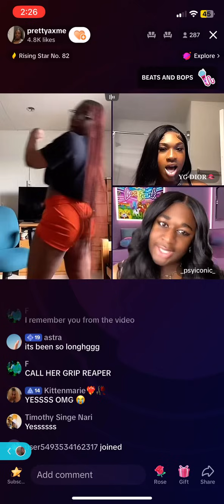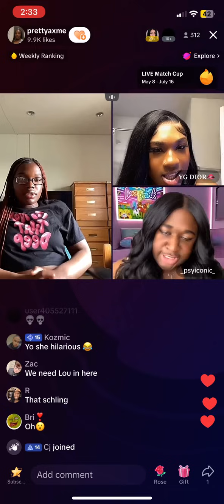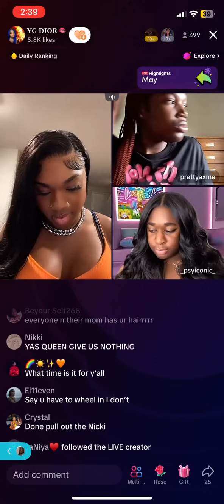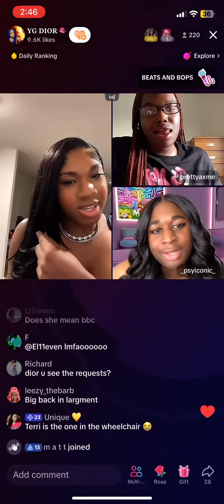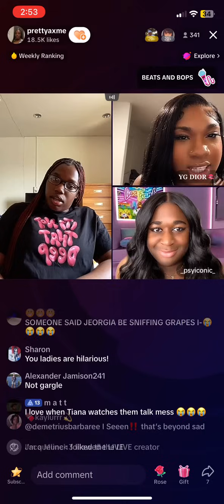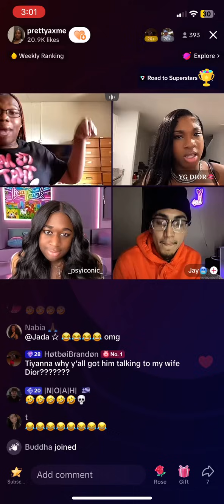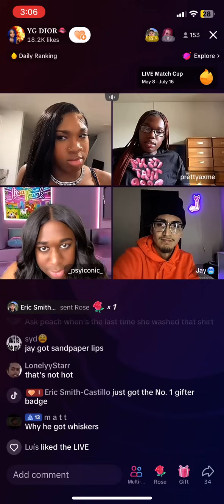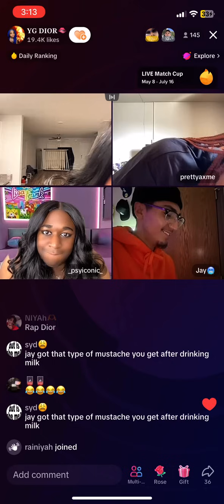Prettyaxme YGDior pt.1 5/25/23